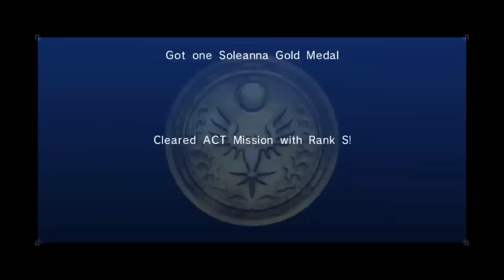Naruto el poder de las bragas capítulo 13 al 16